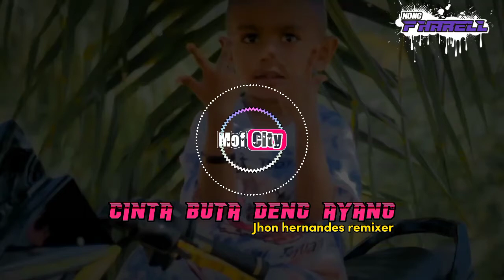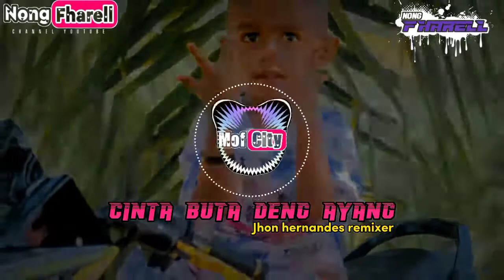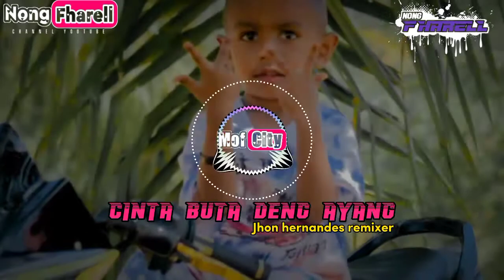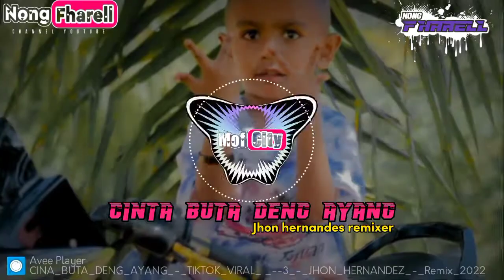LAGU ACARA TERBARU 2022 ||• CINTA BUTA DENG AYANG ||• JHON HERNANDES REMIXER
Terimakasih buat teman yang sudah nonton video ini. jangan lupa dukung terus yaaaa

Buat abang JHONHERNANDES termakasih udah dukung aku buat viralkan lagu abang. 🙏🙏🙏